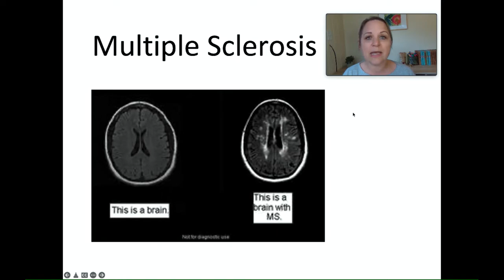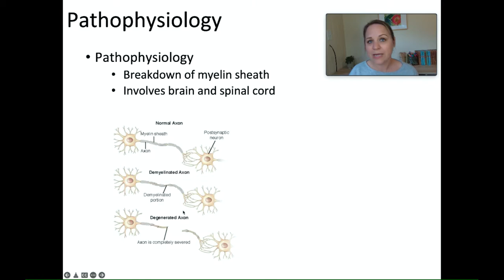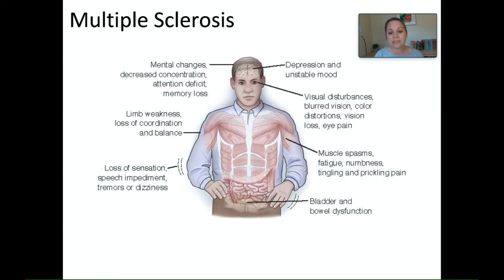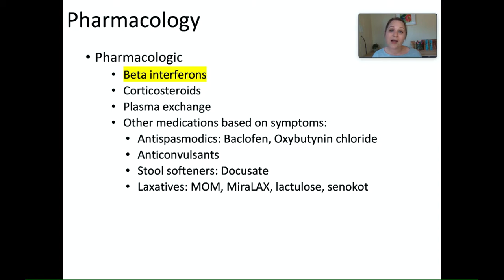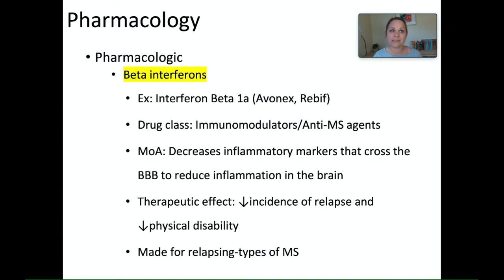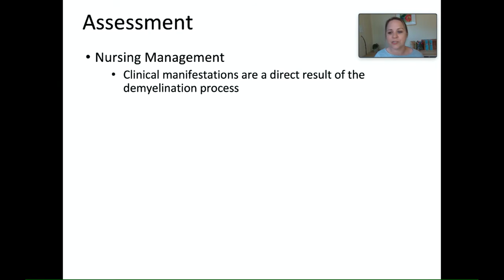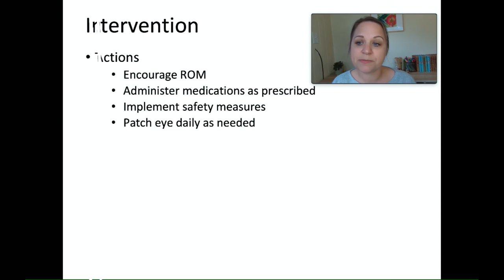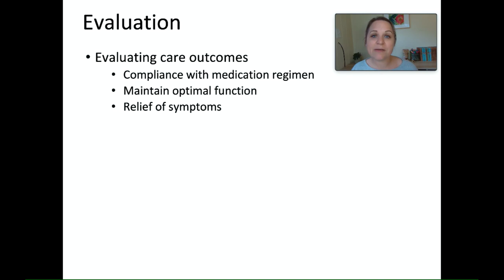Multiple Sclerosis - Nursing Care of Adults - Medical Surgical Nursing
Easy & simple review of the nursing topic: Multiple Sclerosis.  We'll discuss the causes and risk factors, pathophysiology, signs and symptoms, diagnostic testing and labs, prevention and treatment, pharmacology, and then discuss the topic in terms of the nursing process.

Follow along with active notetaking!

Thanks for studying with me today!

-Meredith

Meredith Watkins, DNPc, MSN Ed., RN, CEN
Nursing Educator & Founder of 360-RN.com